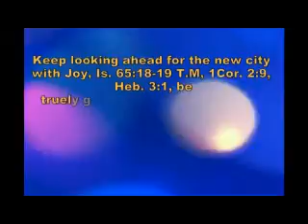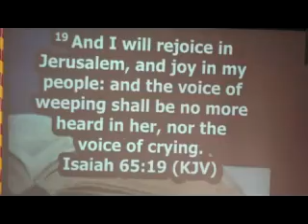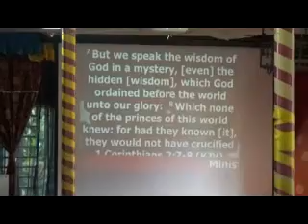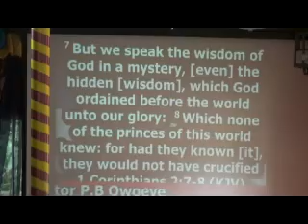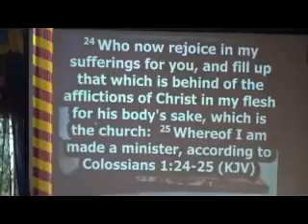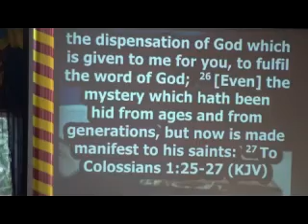Keep looking ahead for the new city with Joy, Is. 65:18-19 .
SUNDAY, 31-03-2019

Keep looking ahead for the new city with Joy, Is. 65:18-19 T.M, 1Cor. 2:9, Heb. 3:1, be
truely glad, there is wonderful joy ahead of you. 1Pet. 1:3-6 NLT Heb. 12:2; 11:13-16
Your time is ripe, He will answer you; your victory is due, he will help you. Is. 65:1, 49:8

™, 2Cor. 6:2 NLT.

Ministering: Pastor .P.B. Owoeye. G.O.